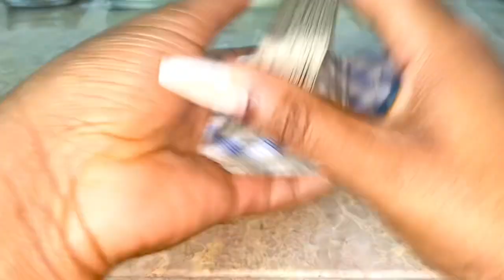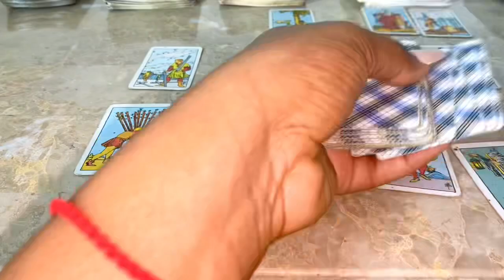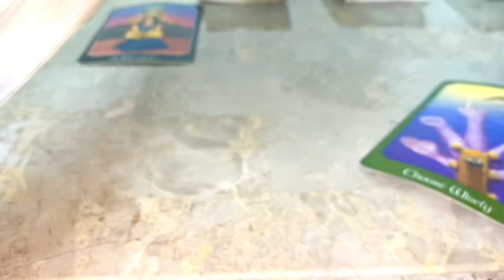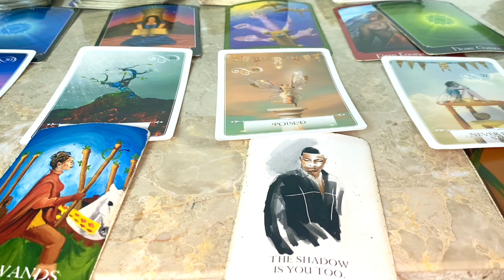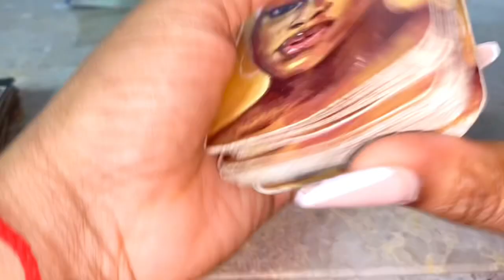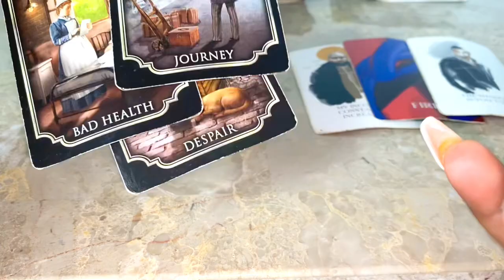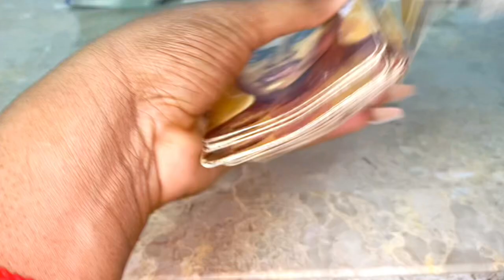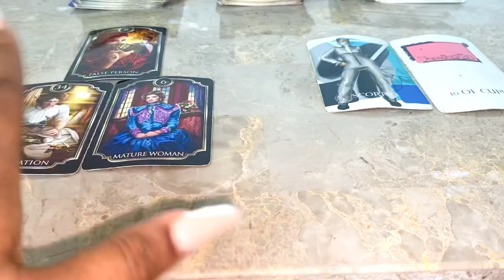♒️ Aquarius ♒️ - THEY FEEL EMBARRASSED 🥹😭😰😳 Aquarius Love Tarot Reading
3 Questions~ $55
6 Questions Can Be Live As Well~ $85

3 Questions~ $33
6 Questions Can Be Live As Well~ $60

Freda Tarot

This reading is for aquarius

leo tarot
scorpio tarot
gemini tarot
taurus tarot
taurus tarot
libra tarot
pisces tarot
tarot card reading
aquarius tarot
sagittarius tarot
tyler’s tarot
#777 tarot
all signes tarot
dream tarot
wheel of fortune 709 tarot pick a card aries tarot